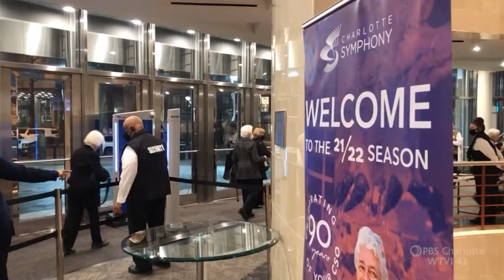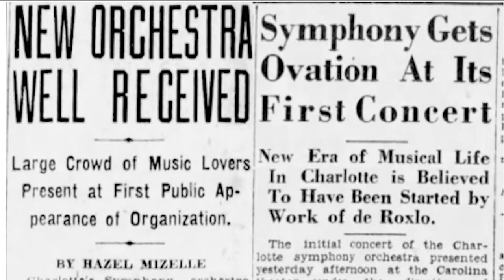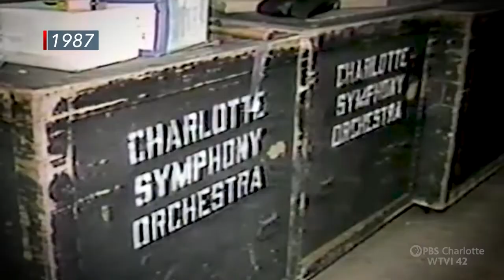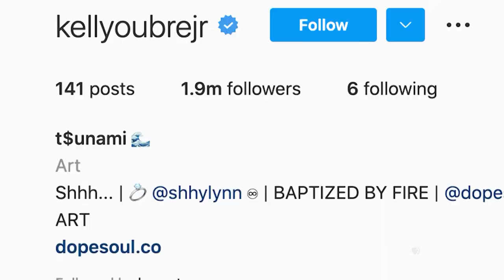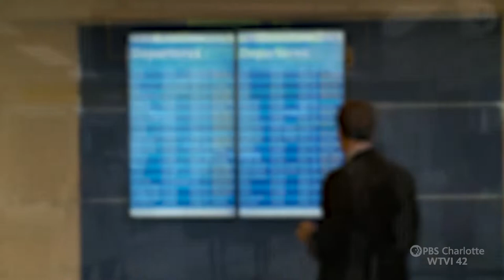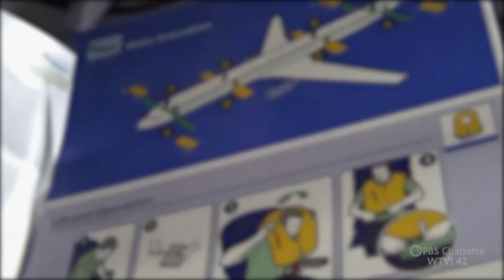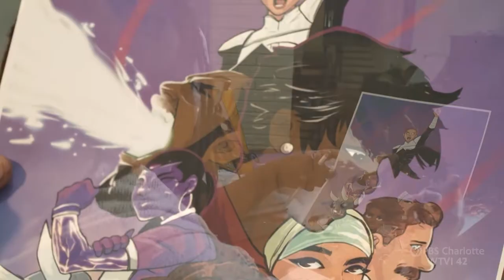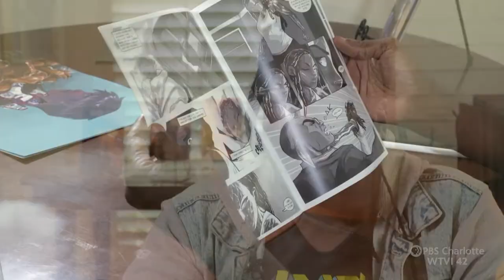Carolina Impact: May 3, 2022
The Charlotte Symphony's 90th anniversary, Kelly Oubre Jr's
 new look - designed by students, how comic books have evolved, highlighting more diverse superheroes , and Miracle on the Hudson, the winner of the PBS Charlotte playoffs!